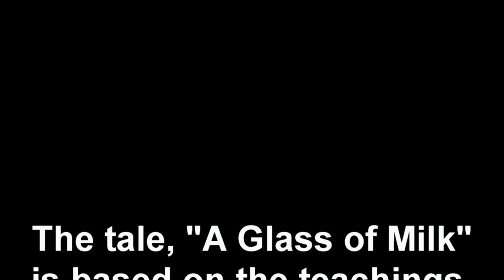Selichot in the Shtetl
Painting and video presented at Selichot Concert of Ron Zuckerman's music at the Fishlowitz Cultural Center, Temple Adat Shalom (Poway, CA), on August 31, 2013.